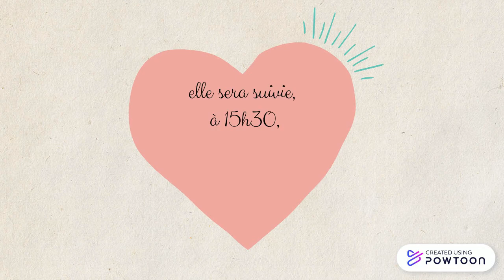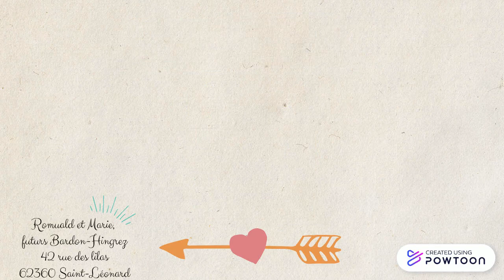Romuald et Marie C + VH